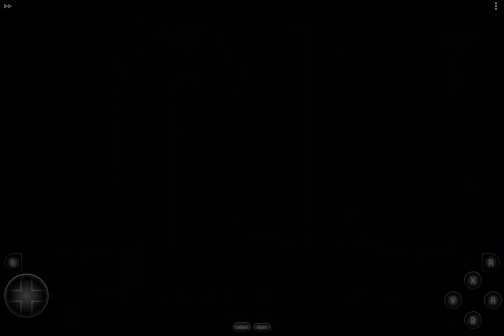Super Mario Bros 3